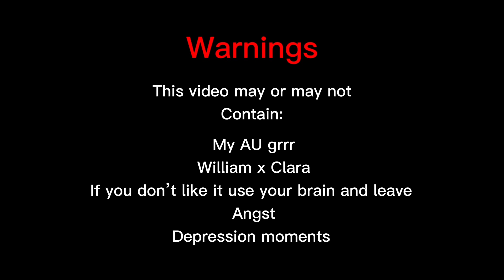Micheal’s vacation ll Micheal and C.C. angst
I’m very happy with the length of this 👌🏻